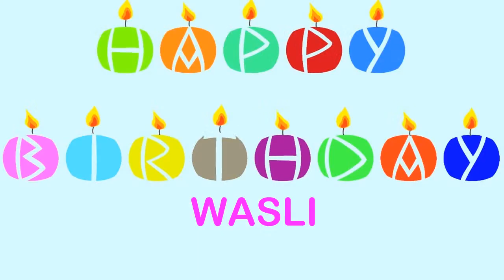Wasli Wishes & Mensajes